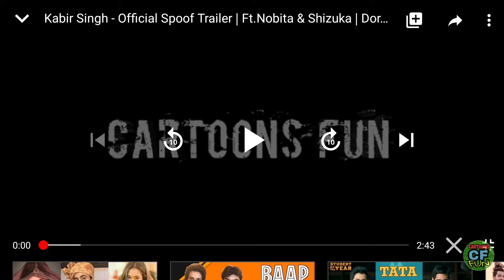Kabir sing in me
I pro you pro